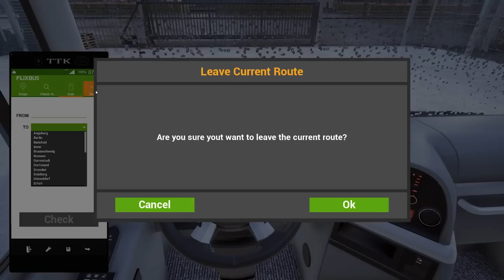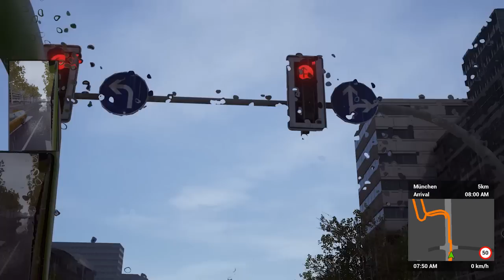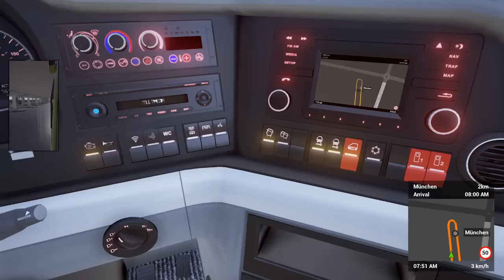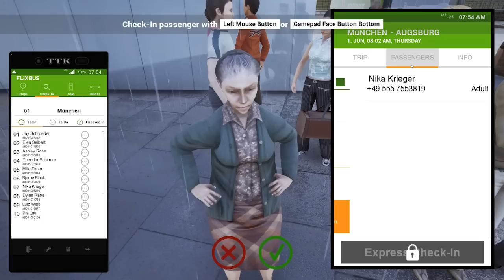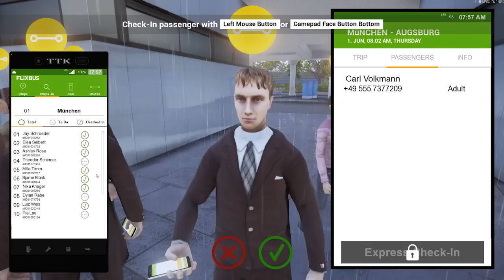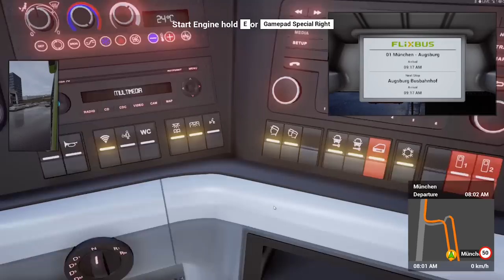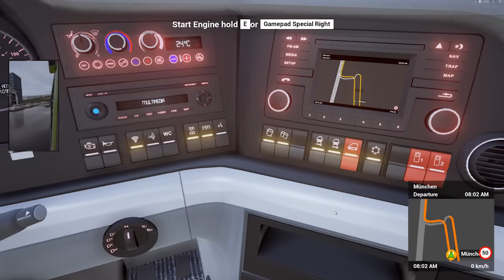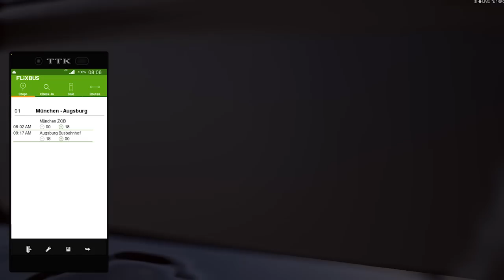El simulador de Autobuses mas real y con los mejores graficos! | ADO Simulator ?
El juego de simulacion de autobuses con los graficos mas reales